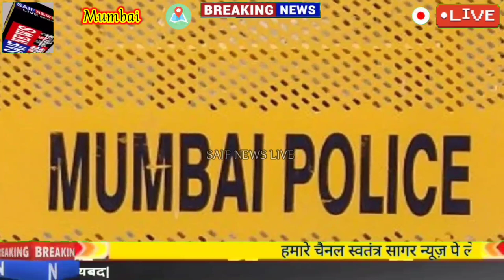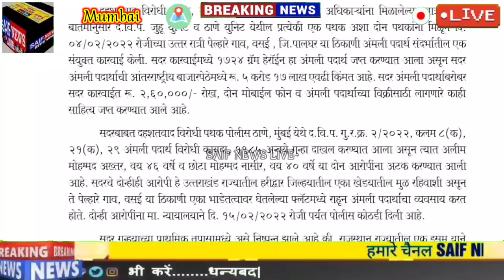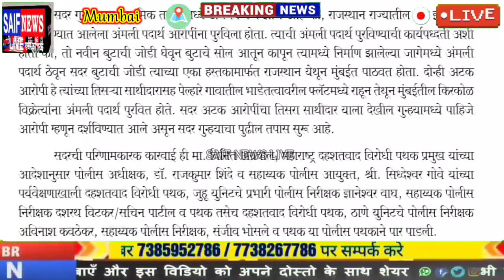जूतों की सोल को काटकर उसमे ड्रग्ज बेचने वाले शातिर बदमाश पहुंचे हवालात 5 करोड़ की ड्रग्स बरामद